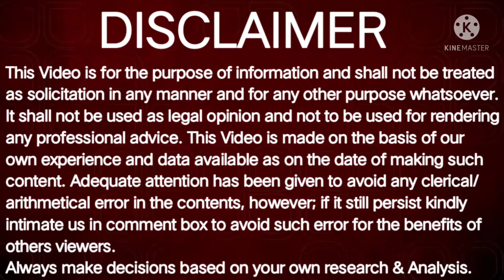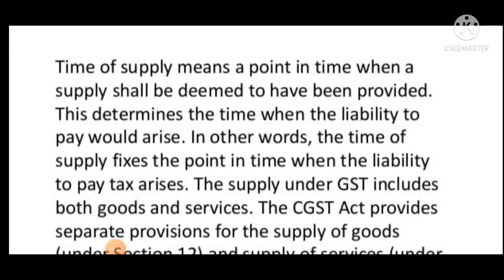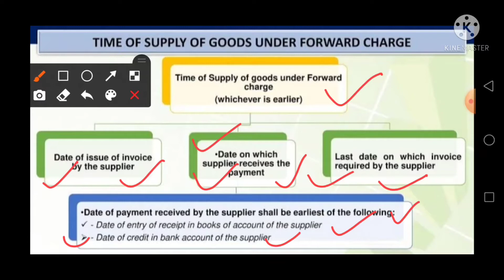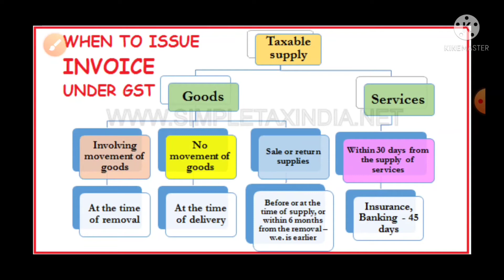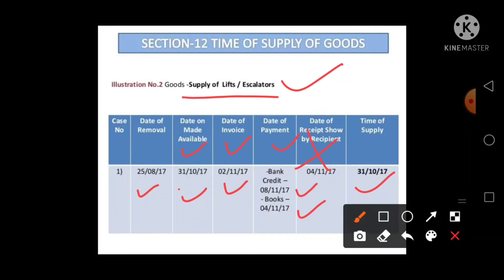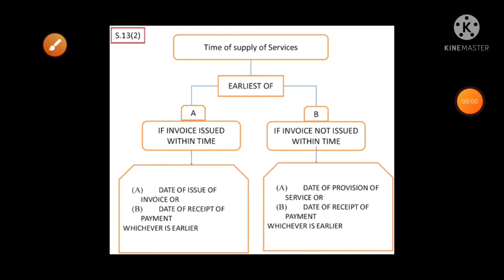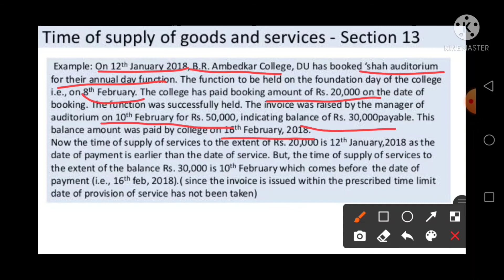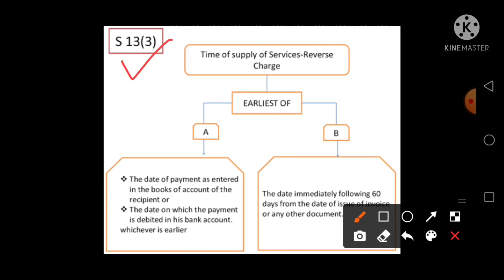What is Time of Supply in GST || For TAX Payment || GST में Time of Supply क्या होता है??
In the video we are going to discuss about the time of Supply for payment of tax for Supply of Goods & Services.
If goods or services are supplied under Forward or reverse charge what does gst law specifies about the exact time of Supply of such goods.
We are going to cover both topic in this video.
Time limit to issue invoice